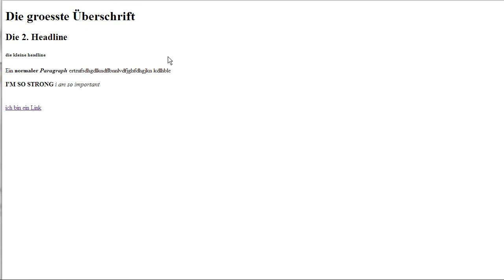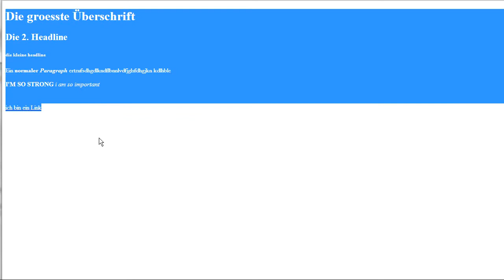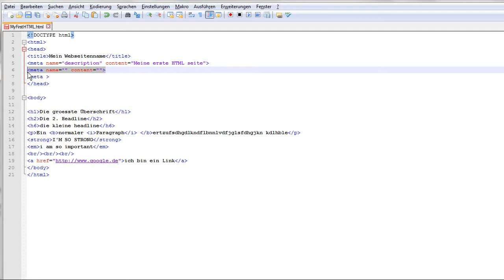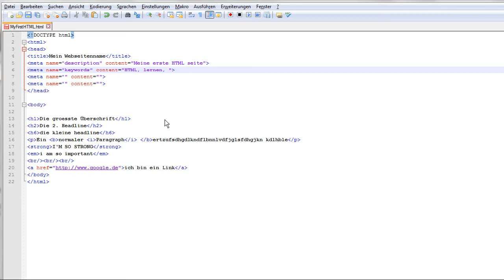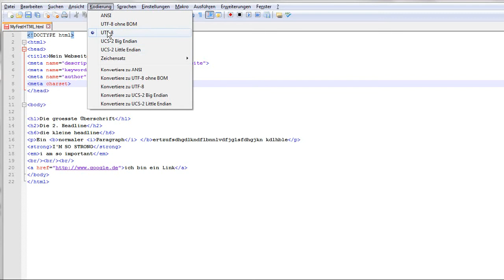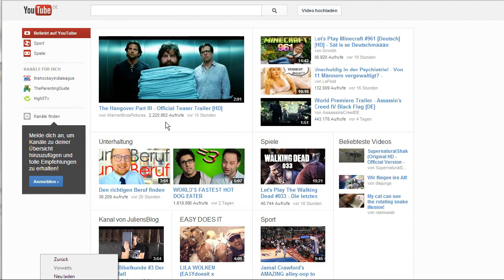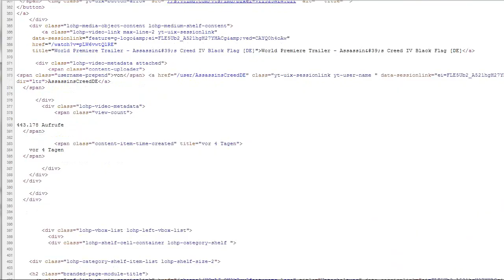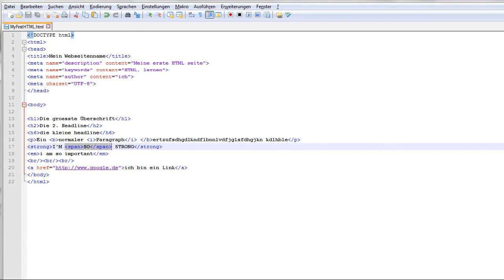HTML Nr.3 - Metatags, title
Diesmal füllen wir den Headtag mit einigen Metatags, über die ihr zum Beispiel bei Google gefunden werdet etc.
Bei Wünschen, Verbesserungsvorschlägen oder sonstigen Ideen: unten sind die Kommentare :)